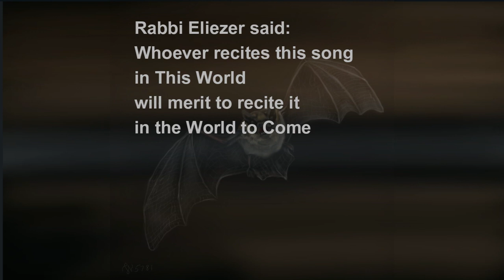The Bat Says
Chapter Four - Song of the Birds and Fish on Land and Sea

Comfort, comfort My people,
says your G-d.
Isaiah 40:1